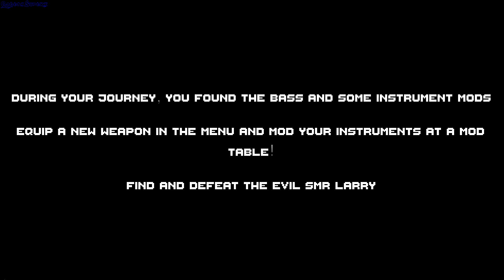Fretless The Wrath of Riffson gameplay - GogetaSuperx